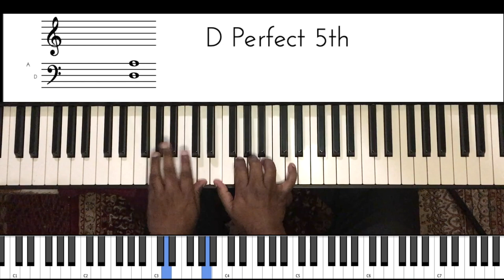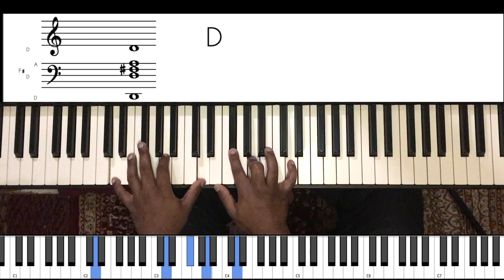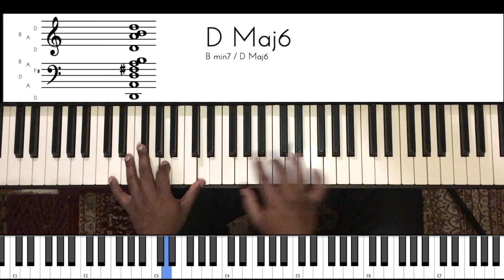Riff #1765 - Jason Zac